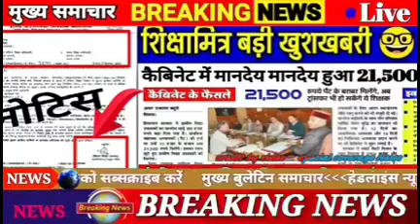शिक्षामित्रों के लिए सबसे बड़ी अपडेट Shiksha Mitra News , Shiksha Mitra Latest update today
शिक्षामित्रों के लिए सबसे महत्वपूर्ण ख़बर Shiksha Mitra Latest News today, Shiksha Mitra News

target with chaudhary
target with alok
target
target with chaudhary channel
target with new
news
target with chaudhary 2022
target 2022

pre primary class news today
pre primary education news
pre primary letest news
pre primary me kaun padayega
pre primary news today
up pre primary letest news
teacher planning point
basic shiksha news
shikshamitra samayojan
shikshamitra news today
 shikshamitra news
shikshamitra
shikshamitra khabar
 shiksha mitra samachar
 shiksha
 shiksha mitra news
shiksha mitra khabar
shiksha mitra mandey news
 latest shiksha mitra
latest shiksha mitra news
latest shiksha mitra khabar
latest shiksha mitra samachar
shiksha mitra nai shiksha niti
 shiksha mitra nai shiksha neeti
 shiksha mitra sewa samapt
 shiksha mitra samayojan
sahayak adhyapak news
latest news up shikshamitra today

नई शिक्षानीति शिक्षामित्र प्री प्राइमरी बेसिक शिक्षा समायोजन यूपी सी एम योगी आदित्य नाथ मानदेय बी एड टेट बीटीसी सहायक शिक्षक डी एल एड एन आई ओ एस एन टी टी योगी घोषणा आदेश
शिक्षामित्रों का भविष्य क्या होगा?
उत्तर प्रदेश प्राथमिक शिक्षामित्र संघ
UP News: डेढ़ लाख शिक्षामित्रों के लिए बड़ी खुशखबरी, सभी को
tet pass 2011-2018 samayojan tet pass samayojan teacher planning point b.ed 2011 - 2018 samayojan tet pass documents satyapan
b ed nios d el ed b t c
UpdateMarts| PRIMARY KA MASTER | SHIKSHAMITRA

MPORTANT NOTICE .⚠️ All The Information Provided On This Channel Are For Educational Purposes Only.This Channel Does Not Promote Or Encourage Any illegal .The Channel is No Way Responsible For Any Misuse Of The Information.

traget with chaudhary